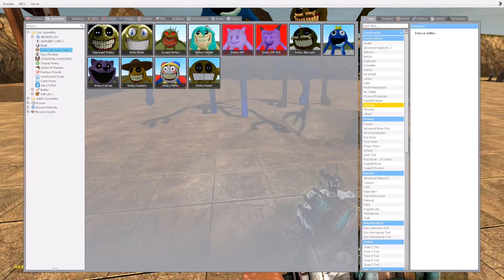TORTURE ALL UPDATE ROBLOX INNYUME SMILEY'S STYLIZED FAMILY in Garry's Mod